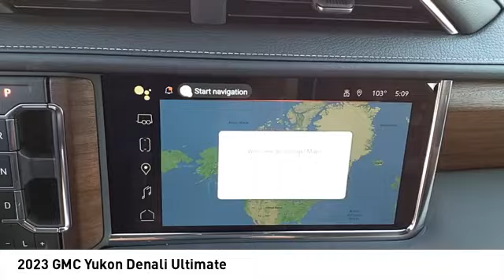2023 GMC Yukon Decatur TX 131640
2023 GMC Yukon Denali Ultimate

2111 US HWY 287 South